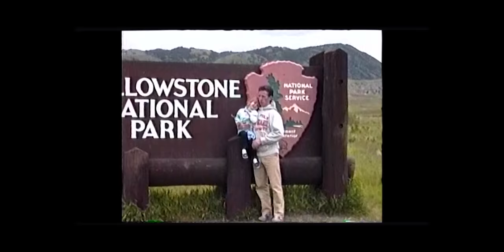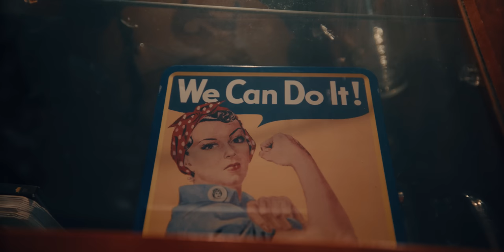Wahoo Frontiers: SODARO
Chelsea Sodaro is the reigning IRONMAN World Champion, but beyond her athletic prowess, Chelsea's greatest source of pride is her ability to show up for herself and her daughter.

In the latest episode of Wahoo Frontiers, SODARO, Chelsea shares the power of finding her voice, advocating for female athletes, and why motherhood is her most significant victory to date.

Watch the full film and follow Chelsea's journey to defending her World Champion title in 2023.

To help put the spotlight on more than just racing, Chelsea will be donating an exact replica of her 2023 Kona Canyon Speedmax bike through a sweepstakes to raise funds for &Mother, an organization that is shifting the narrative around sports and motherhood. &Mother is actively supporting postpartum athletes through the ‘Changemaker &Mother’ grant program and is providing model sponsorship contract provisions for pregnancy and parental leave.

• Produced by Wahoo & OVRLND.studio
• Directed by Ansel Dickey
• Filmed by Ansel Dickey & Brian Lewis
• Edit/graphics/color/sound by OVRLND.studio
• Archival footage: Sodaro family & IRONMAN
• Special thanks: Chelsea, Skye & family, Naomi Clarkson, Riley Putt, Holy Smokes Entertainment, Pam Ronald & The Garden House